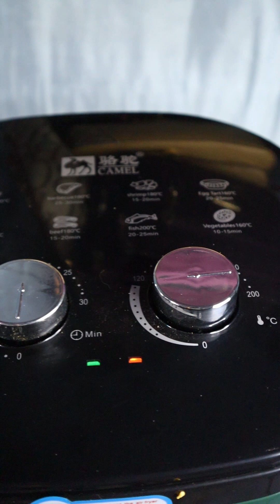ឆ្អឹងជំនីជ្រូកអាំងញាំជាមួយបុកល្ហុង, Eating Grilled Pork Ribs with Papaya Salad.